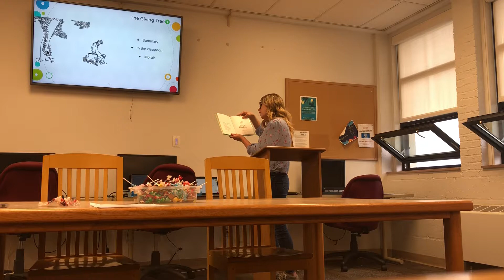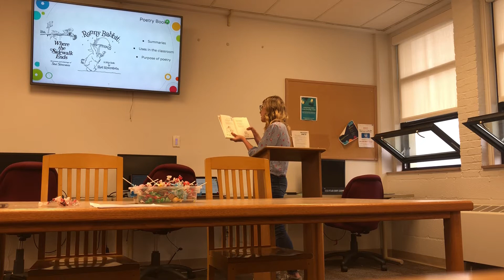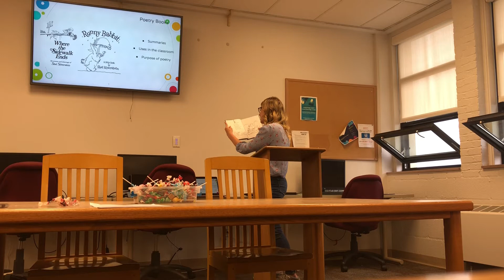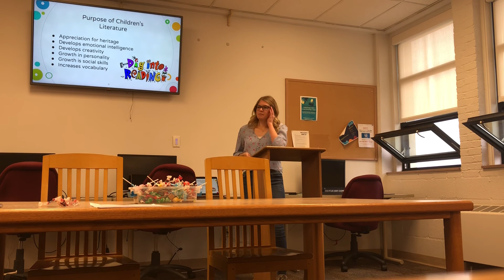Shel Silverstein presentation